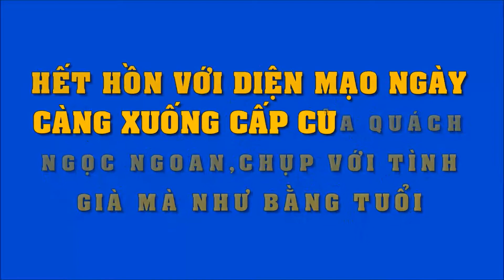Hết hồn với diện mạo ngày càng xuống cấp của Quách Ngọc Ngoan, chụp với tình già mà như bằng tuổi